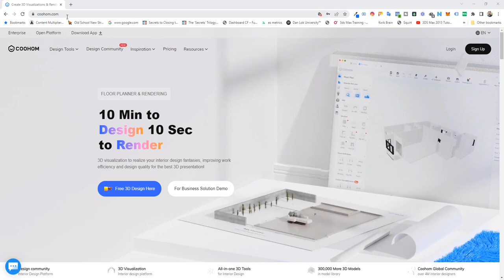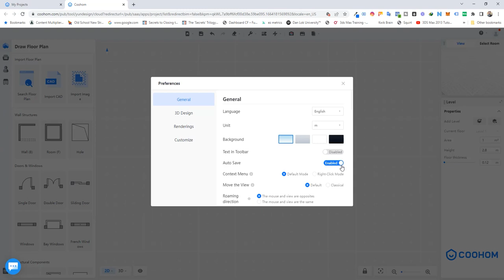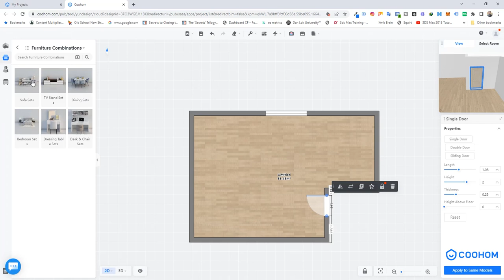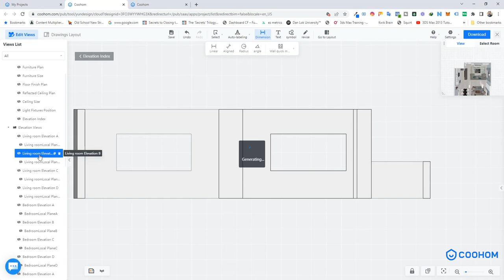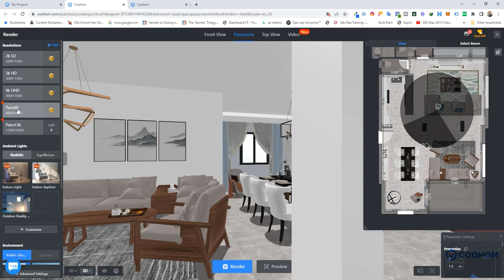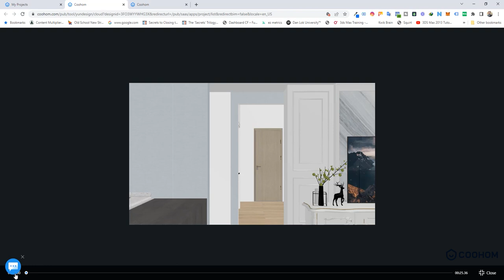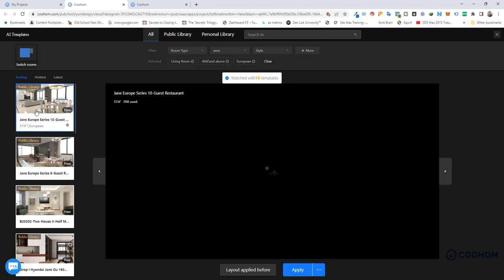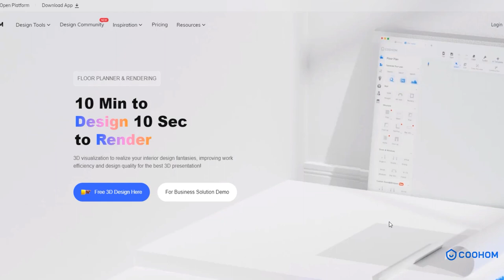مقدمة لاسرع برنامج لرسم التصميم الداخلي 3D و عمل ريندر احترافي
تعلم كيف تتعامل مع برنامج COOHOM من بداية فتحه الي الريندر في 20 دقيقة هتقدر ترسم التصميم بتاعك و تتعرف علي كل مزايا البرنامج و سهولة التعامل معاه و ازاي تطلع منه لوحات التصميم المختلفة و الريندر للصور و الفيديو البانوراما

Coohom brings you a fabulous interior design experience The superb 3D floor planner easily turns all your design ideas into beautiful 3D presentations in minutes!